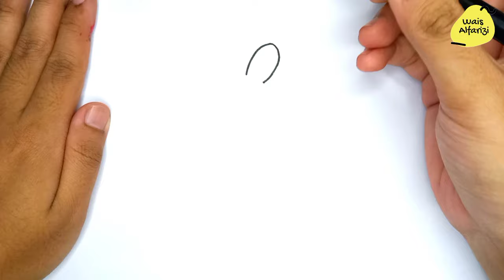How To Draw A Unicorn / Cara Menggambar Unicorn